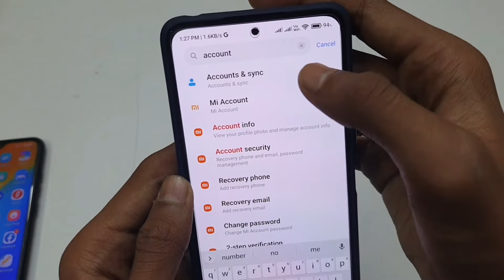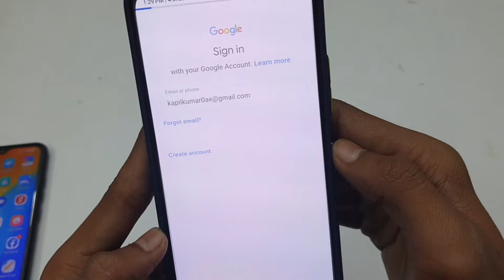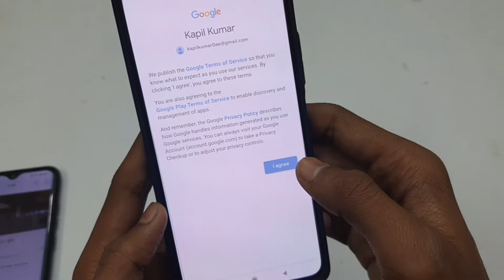Phone Me Gmail Id Login Kaise Kare | How To Login Gmail In Android Phone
Gmail Account Ko Login Kaise Karen